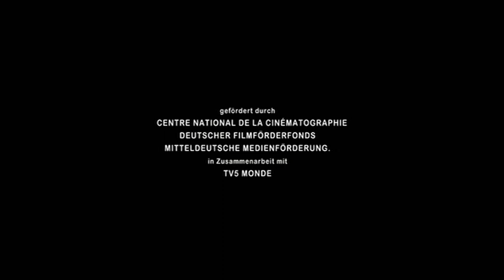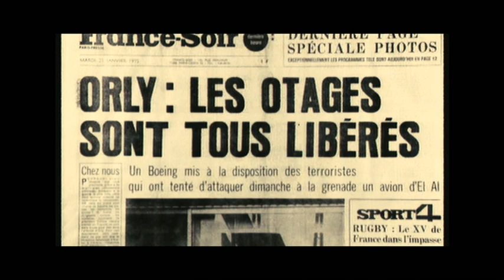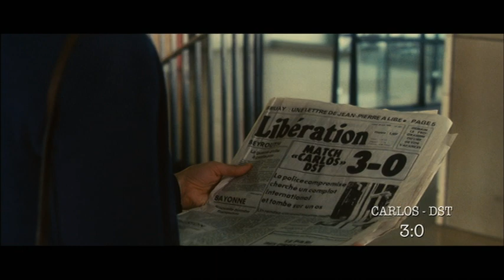Carlos - Der Schakal - Extended Version (2011) Teil 1/3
Édgar Ramírez: Ilich Ramírez Sánchez („Carlos“)
Alexander Scheer: Johannes Weinrich
Alejandro Arroyo: Dr. Valentín Hernández
Fadi Abi Samra: Michel Moukharbel
Ahmad Kaabour: Wadi Haddad
Talal El-Jordi: Kamal al-Issawi („Ali“)
Juana Acosta: Lydia, Carlos' Freundin
Nora von Waldstätten: Magdalena Kopp
Christoph Bach: Hans-Joachim Klein („Angie“)
Rodney El Haddad: Anis Naccache („Khalid“)
Julia Hummer: Gabriele Kröcher-Tiedemann („Nada“)
Antoine Balabane: General al-Khouly
Rami Farah: „Joseph“
Aljoscha Stadelmann: Wilfried Böse
Zeid Hamdan: Youssef
Fadi Yanni Turk: Colonel Haïtham Saïd
Katharina Schüttler: Brigitte Kuhlmann
Badih Abou Chakra: Ahmed Zaki Yamani
Basim Kahar: Riyadh el-Azzawi
Cem Sultan Ungan: irakischer Agent
Susanne Wuest: Edith Heller
Anna Thalbach: Inge Viett
Salah El Din Abou Chanab: Doktor Nalas
Johannes Richard Voelkel: Kommissar Helmer
Abbes Zahmani: Abd al-Aziz Bouteflika
André Marcon: General Philippe Rondot
Udo Samel: Bruno Kreisky